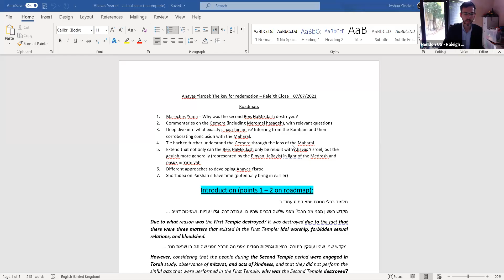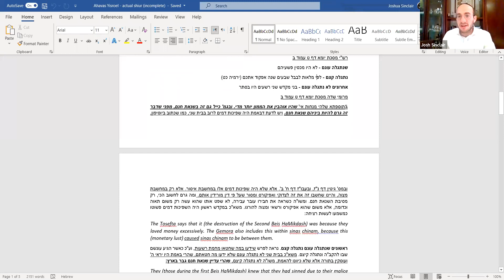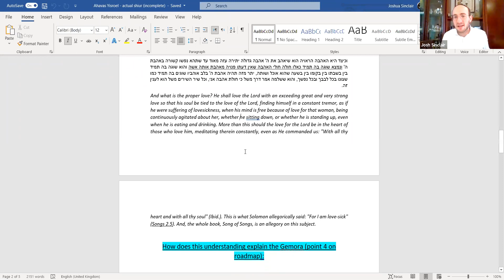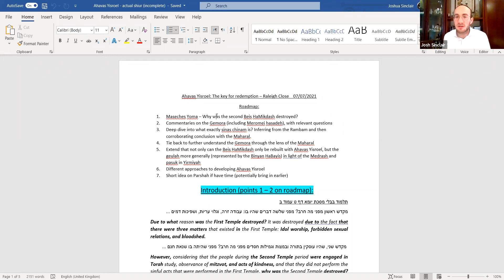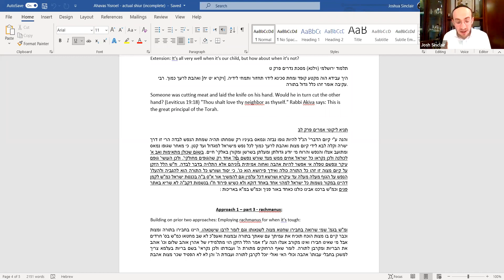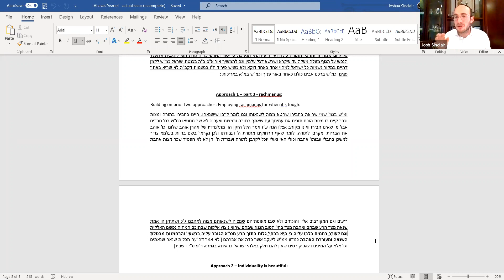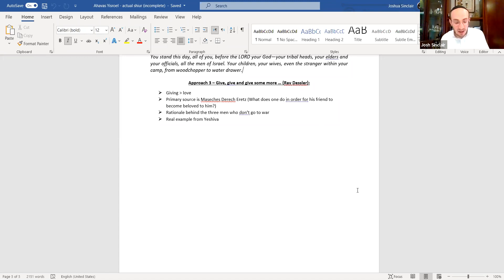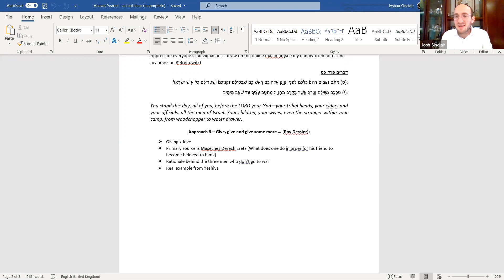Josh Sinclair: 'Ahavat Yisrael: The Key to Redemption